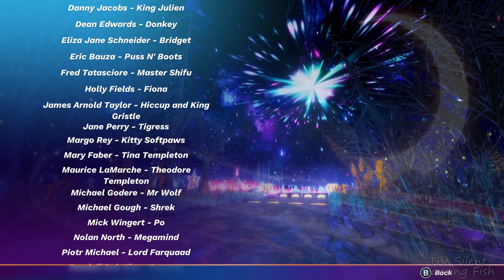DreamWorks All-Star Kart Racing (PC) Full Gameplay Walkthrough [All Challenges] Longplay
Full Gameplay Walkthrough / Longplay (100%) of Challenges (Regular) in DreamWorks All-Star Kart Racing (2023 PC).
Every course at Regular in All 6 Challenges in DreamWorks All-Star Kart Racing

Tier 1
00:29  It's Skill, Not Luck!
03:40  Magic Path To Victory
07:02  Beath The Clock
09:54  Air Tricks Challenge
12:28  The Frog Challenge
15:17  Defeat Tina In A Boss Race!

Tier 2
18:23  Drift Boost Challenge
20:52  Gate Smasher Challenge
23:02  Ring Around The Race Track
26:35  Magic Path Master
30:20  Slippery Business
33:42  Defeat Diane Foxington In A Boss Race!

Tier 3
37:11  Air Tricks Master
40:30  Golden Dolphin
43:02  Can't Touch Walls!
46:21  Drift Boost Master
49:33  Destiny's Hook
53:34  Defeat King Julien In A Boss Race!

Tier 4
56:36  Sweet Jumps Master
01:00:14  Fast As You Can
01:03:59  Shortcut Trilogy
01:06:59  Drift Boost Expert
01:10:49  Turbo Team!
01:13:19  Defeat King Gristle In A Boss Race!

Tier 5
01:16:52  Boostpad Victory
01:20:05  Keep On Track!
01:22:27  Drift Trail Master
01:25:41  Dragon Blast Expert
01:28:38  Foreign Objects
01:32:02  Defeat Megamind In A Boss Race!

Tier 6
01:35:19  Air Tricks Expert
01:38:13  Stealing The Gold
01:41:37  Drift Trail Expert
01:45:01  Time Extender
01:48:06  Item Frenzy
01:51:33  Defeat Lord Farquaad In A Boss Race!

01:55:04  Credits
02:01:17  More Videos

► This gameplay played, recorded and edited by The Silent Gaming Fish ◄